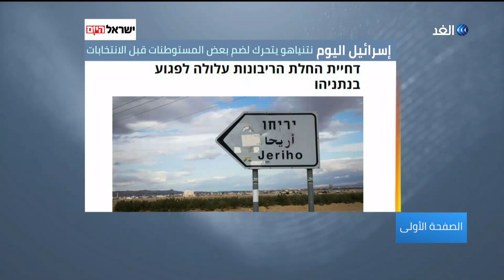نتنياهو يتحرك لضم بعض المستوطنات قبل الانتخابات | الصفحة الأولى - 2020.02.02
إسرائيل اليوم: نتنياهو يتحرك لضم بعض المستوطنات قبل الانتخابات
الأوبزرفر : لارأي للفلسطينيين كل مايهم هو إسرائيل
أخبار الخليج : بتوافق شيعي وشروط كردية علاوي رئيسا للحكومة العراقية
الجارديان : اردوغان رجل مثير للمشاكل في أوروبا وواشنطن
أهم عناوين الصحف العربية والعالمية الصادرة صباح اليوم يناقشها الإعلامي ياسر رشدي مع اصحاب الرأي والاختصاص في حلقة اليوم من برنامج